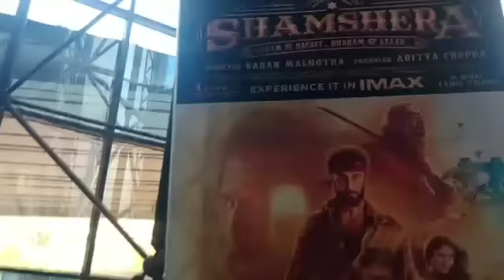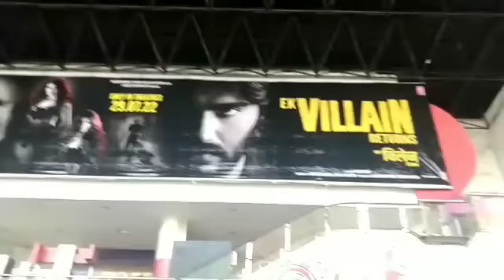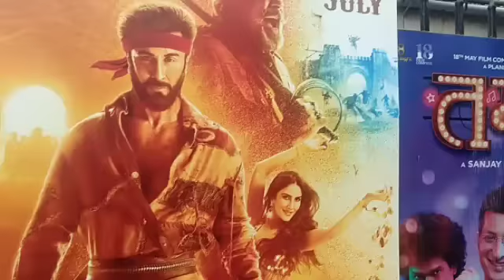SHAMSHERA BOX OFFICE COLLECTION DAY 1 | RANBIR KAPOOR | GAME OVER